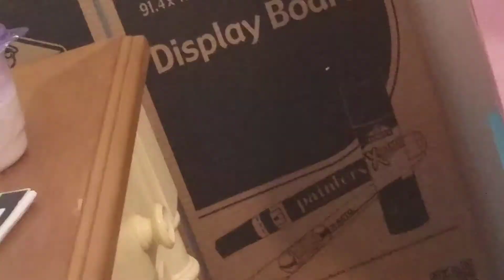Sparkly slime ASMR